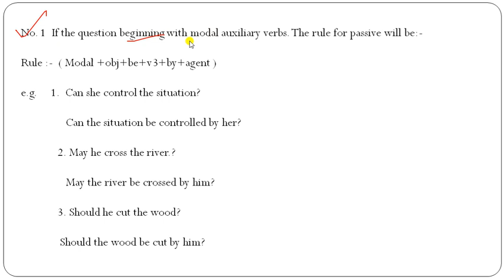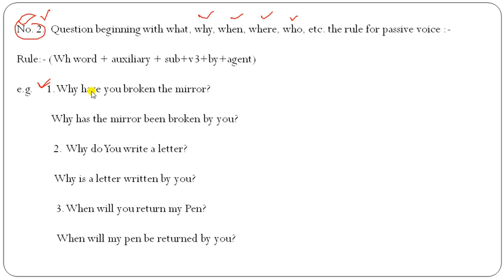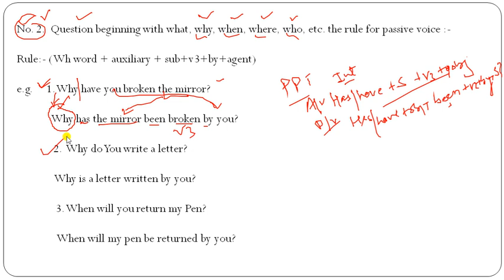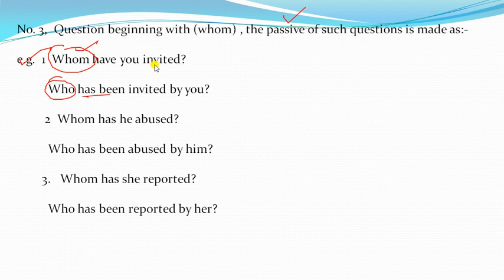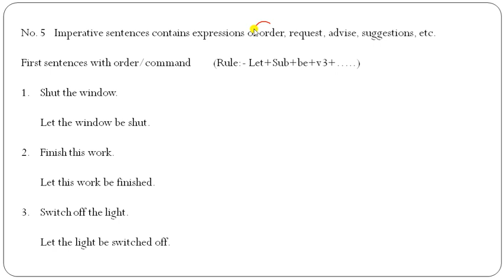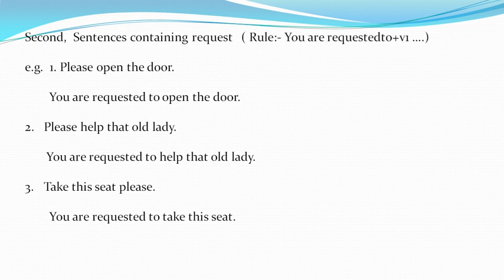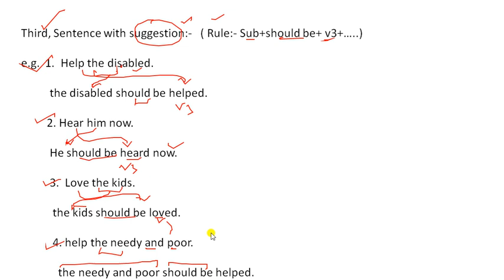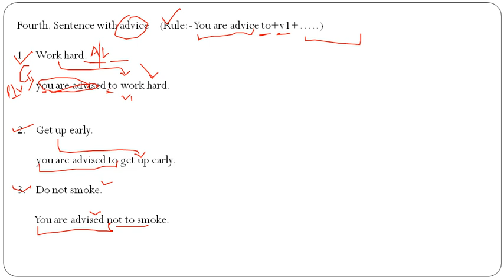Active passive voice (3) // JKSSB// Accounts Assistant , Jr. Assistant , Sub Inspector etc.